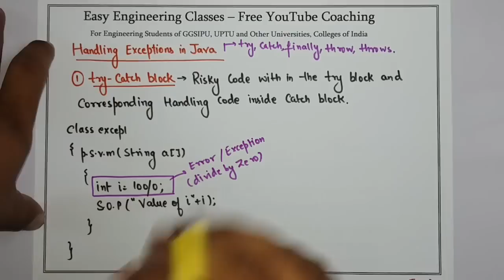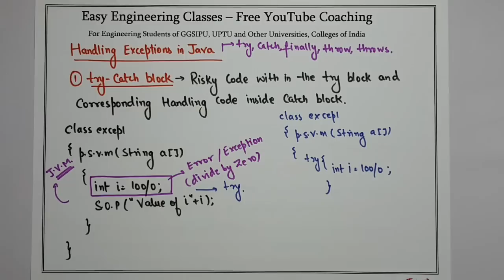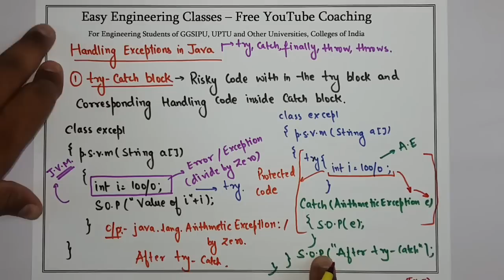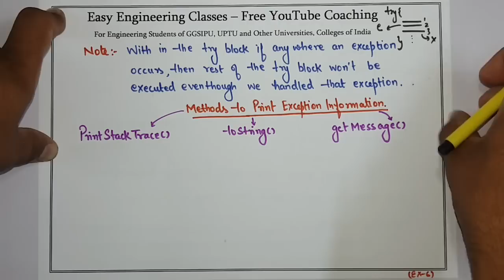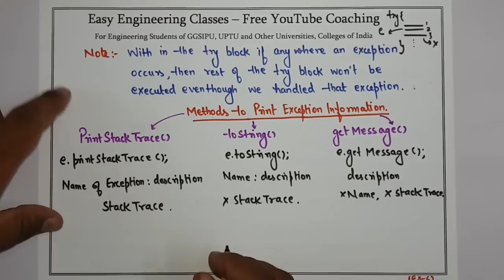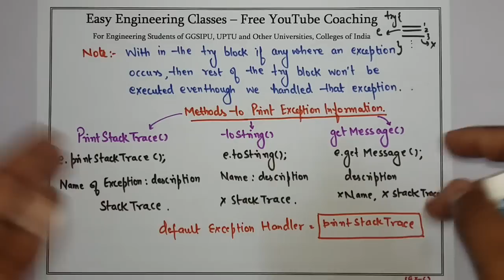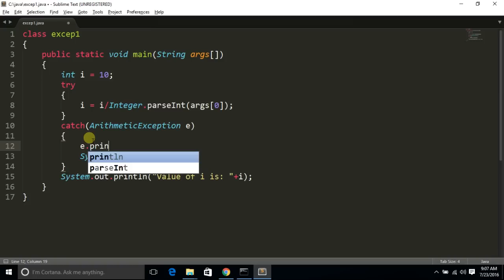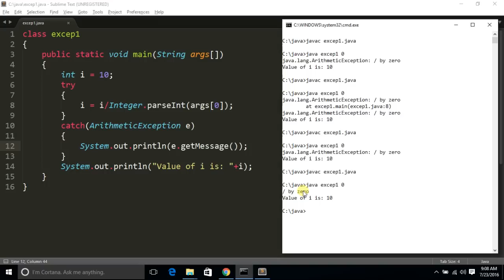L46: Try Catch in Java | PrintStackTrace(), toString(), getMessage() | Java Programming Lectures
In this video you can learn about Try Catch in Java Programming Course. Following topics of Java Programming Course are discussed in this lecture: Try Catch in Java, PrintStackTrace(), toString(), getMessage(), Java Exception Handling Tutorial in Hindi . This topic is very important for College University Semester Exams, Placement Exam Preparation, Placement Interview Preparation and Other Competitive exams like NTA NET, NIELIT, DSSSB tgt/ pgt computer science, KVS CSE, PSUs etc.

Java Exception Handling Tutorial in Hindi and English - Try Catch in Java with Example for Students of B.Tech, B.E, MCA, BCA, B.Sc., M.Sc., Courses - As Per IP University Syllabus and Other Engineering Courses